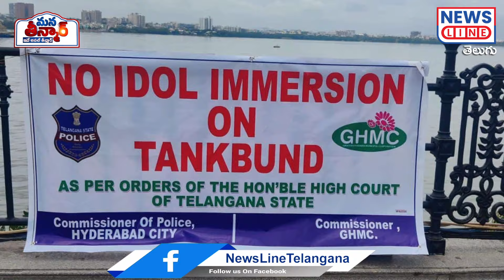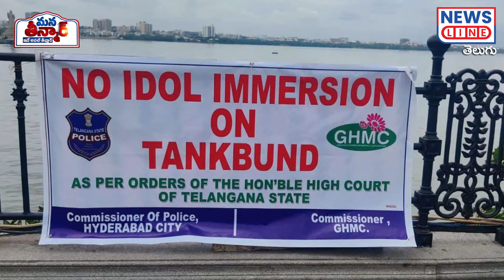EP -#102 Mana Teenamr -జేసీబీలు తోడుతున్నయ్ వేలకోట్లు..! -Revanth reddy -Hydra -Harish Rao -newsline